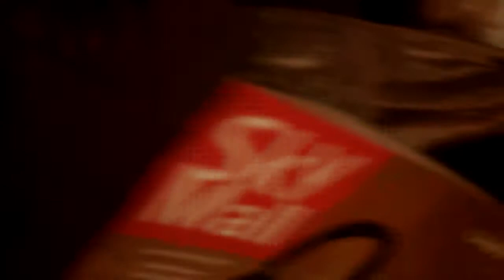Cat Stacking on Cousin Katie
This puts "Cat Stacking" in a whole different level. Cat Stacking like NEVER seen before. Cousin Katie is visiting from Philly was sleeping HARD & this is what happens in 2 hrs & 10 min. Close to or a little over "50" items